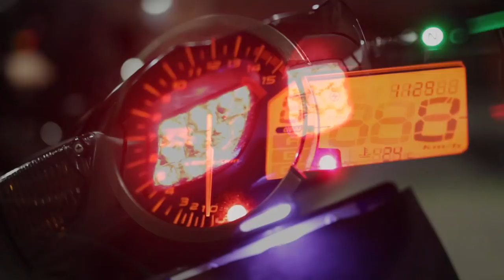JE RÉAGIS APRES MON ACCROCHAGE ! 🤔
On fait le bilan après mon accrochage présenté dans la dernière vidéo !

Bon visionnage !

Musiques :
- HOPEX - Earthquake
- l-o-v-e-w-i-t-h-m-e-evermore

-- Partenaire --
Dainese Pro Shop Bastille
-15% sur TOUT le magasin SAUF l'électronique si tu viens de ma part !

ÉQUIPEMENT VIDÉO & AUDIO :
-Micro : ZALMAN ZMMIC1
-Micro : ZOOM H2N
-LOGICIEL DE MONTAGE : Adobe Premiere Pro

MA MOTO :

- Pot Yoshimura R11 (Sans DB Killer)